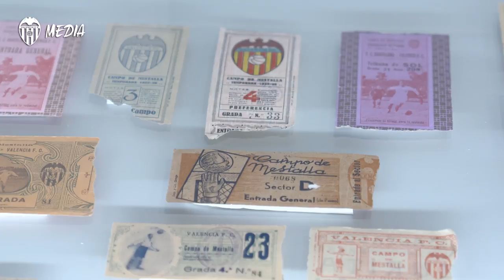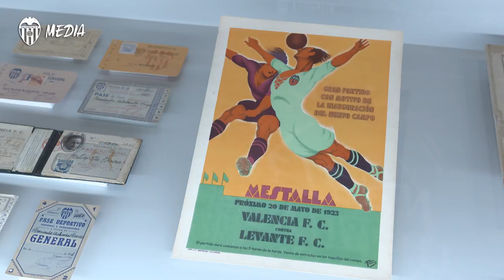LA EXPOSICIÓN “UN SENTIMENT ETERN”, EN LA DIPUTACIÓ DE VALÈNCIA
Visitable durante los fines de semana de marzo y abril.

Available to visit on weekends during March and April.